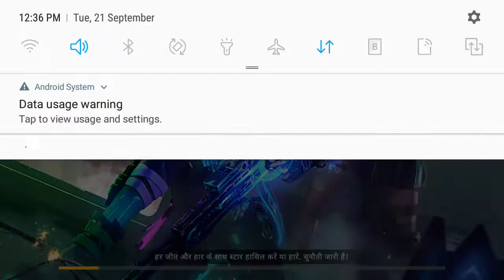21 September 2021